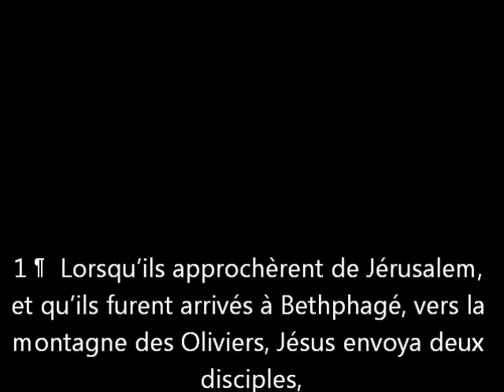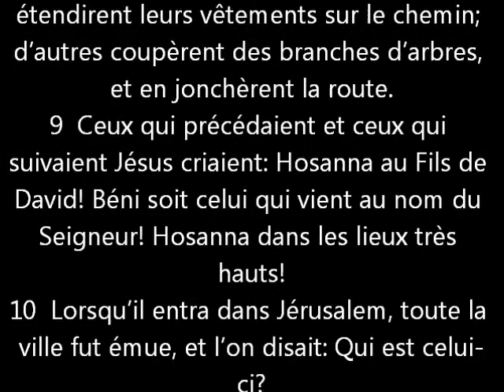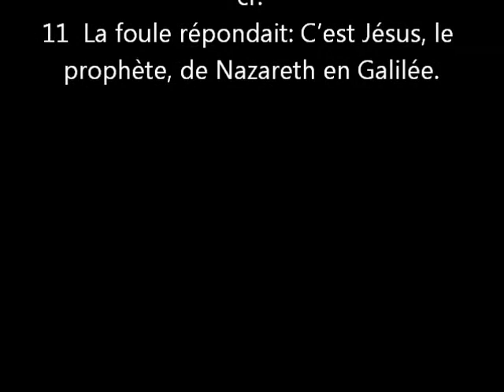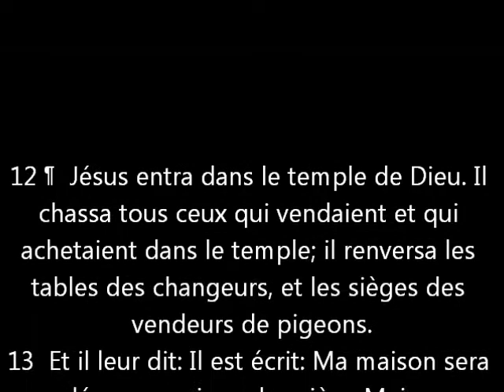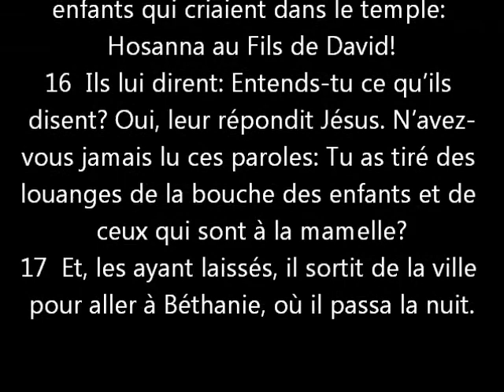75_Le couronnement du Roi #1 Mat 21:1-17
Jésus a eu un humble couronnement par les gens du peuple car les autorités l'avaient rejeté. Mais ainsi il accomplit les prophéties.